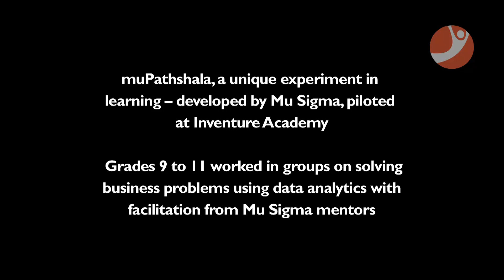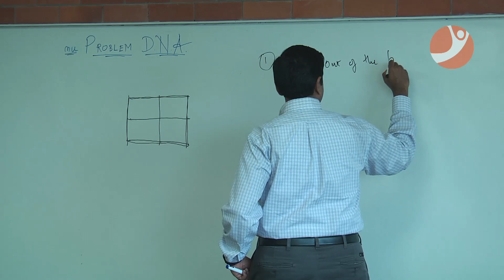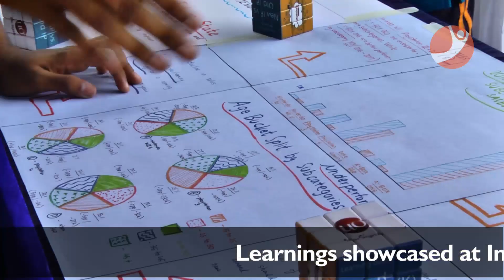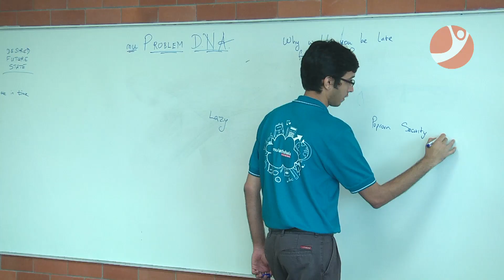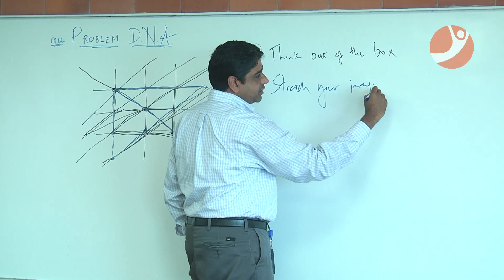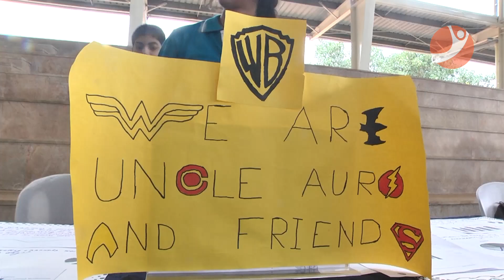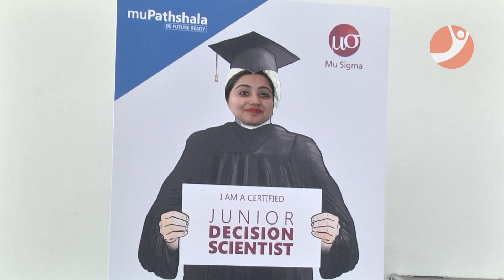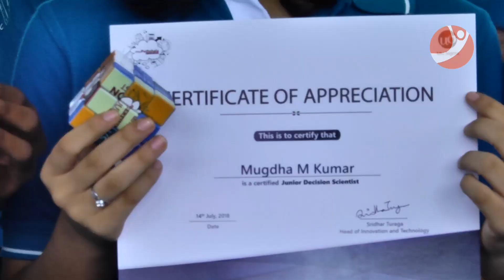Inventure Academy’s unique collaboration with Mu Sigma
“Learning over knowing is a core belief on which we have built one of the largest innovative ecosystems in the world. Key to a learning mindset is to have a child like curiosity alive, for life. This program is not just about teaching children, but our teams keeping the child in them alive through these interactions” adds Sridhar Turaga, Delivery Head (Technology and Innovation).

In a unique collaboration between Inventure Academy and MuSigma, Grade 9 and 11 Inventurers participated in a Decision Sciences program (*muPathshala) to learn about problem solving through data analytics.

Spread over five weeks, the program included classroom sessions coupled with workshops both at the Inventure Academy and Mu Sigma campuses.
Students were grouped in teams, with a mentor from Mu Sigma to work with, and assigned real-world mini-projects with realistic data to work on. Students visited Mu Sigma’s innovation lab and were introduced to machine learning and AI.

On successful completion of the program, students exhibited their learnings for parents, faculty and students and graduated with a Junior Decision Scientist Certification from Mu Sigma, at a special ceremony held at the Inventure campus on 14 July. 26  Inventurers also signed up for the Internship Program offered by Mu Sigma, a first for High Schoolers.

*muPathshala complements academic education with wider-world problem solving skills. This empowers students with an interdisciplinary approach to connect Math, Technology, Design Thinking, Arts and Behavioral Sciences for problem solving, thereby creating future-ready students. The program aims to equip students with the skillset, toolset, and most importantly mindset required to tackle VUCA (Volatility, Uncertainty, Complexity, Ambiguity) in today’s constantly changing real-world paradigm.